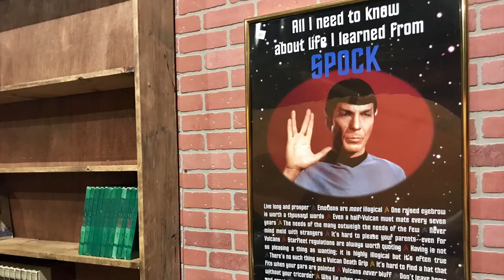PCT Presents: The Balcony Scene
A trailer for PCT's production "The Balcony Scene," October 2018, directed by Joey Pogue.